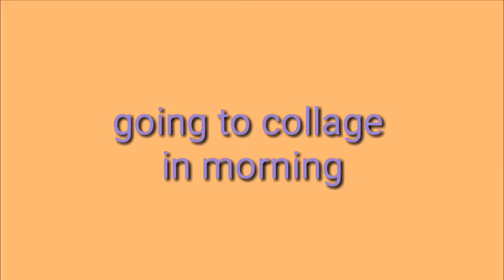FUNNY EXAMS || mahabubnagar comedy || THE STAR VINES